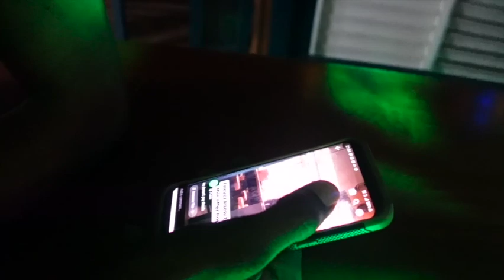MONTSERRAT VLOG PART 1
Over the Christmas Holiday I visited Montserrat to celebrate their 60th Carnival.

Bey C